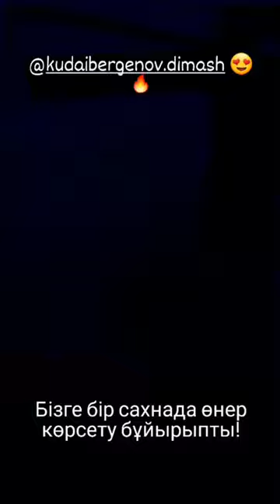Dimash performance compilation 2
Repost @01zhvk tiktok @trlbkva @greataisana @ainu__r @altynai_bagdaat @karimkyzybekzat @zhussupov.adil @aliya.ergali @saltanat_kuandykovna @aya__mkh_ @korlan @nargizas06 @do.ai.soo @altynai_bagdaat @by_senbay @_nzzz_s @zhanna_abdiker @karina_abildina @altynai_bagdaat @___madinasatina___ @__a_n_e_k_a___ @sundetbaigozhin @rahima.toyke @sanzzzharr_ @yatsan_m @_thearukka @_thearukka @a.amina_bbibbi @asema_01.kz @moldir_maksot_ @azamatzheltyrguzov @arina.pianina @adlstmr @baibek_dinara @ansar_bolatbekuly @arina.pianina @altynai_bagdaat @el.lerich @enly_lick @amangumarov @kurmanov_rk @ialwaysmilee

Dimash official Instagram page:

Димаш 迪玛希 official YouTube channel address